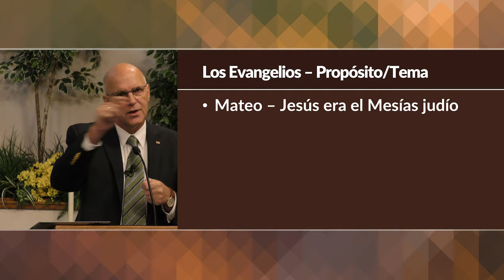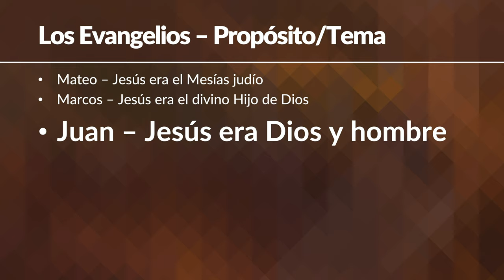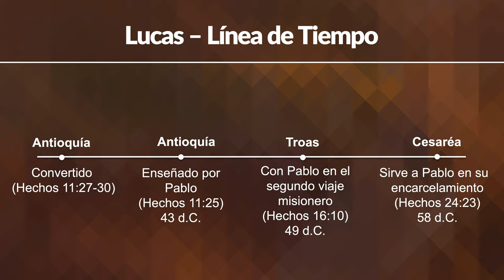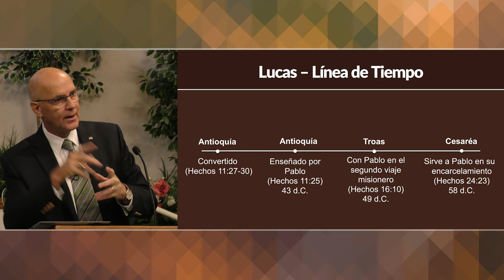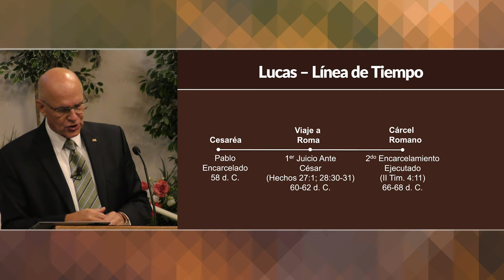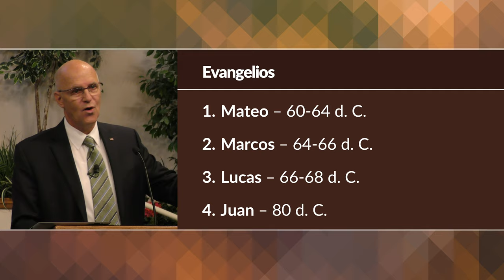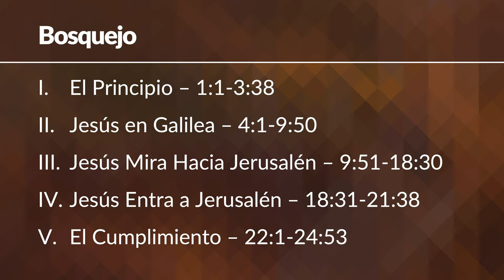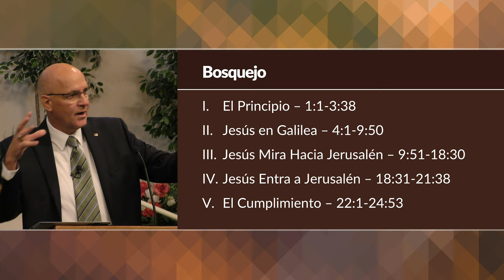Estudios biblicos de Lucas - Lucas/Hechos para principiantes | Mike Mazzalongo | BibleTalk.tv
Mike comienza con una revisión crítica de los cuatro evangelios para prepararse para un estudio enfocado del Libro de Lucas.